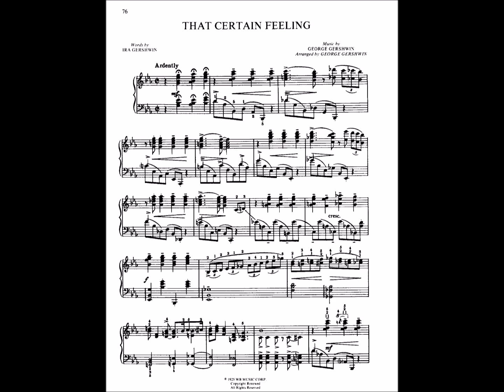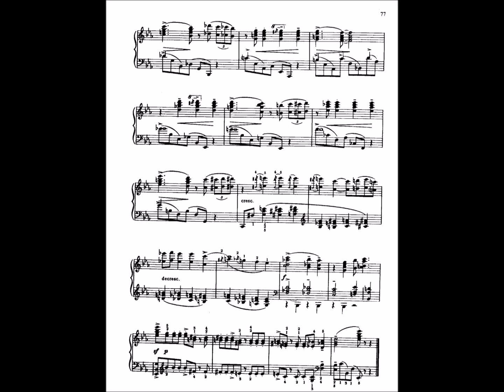Carlo Tamassia plays Georg Gershwin - That certain feeling for solo piano